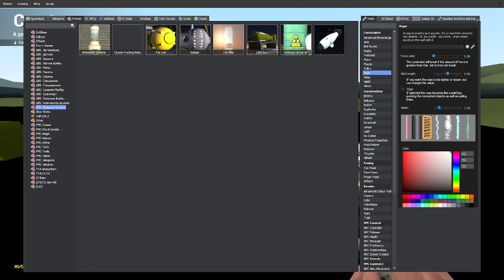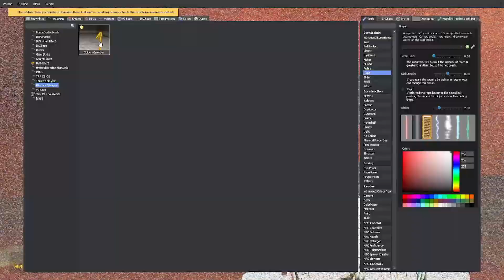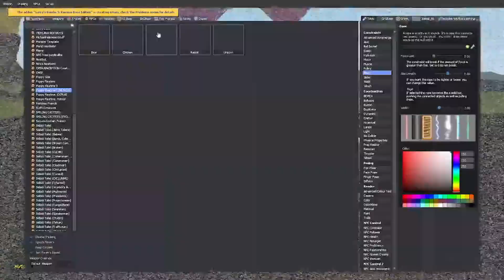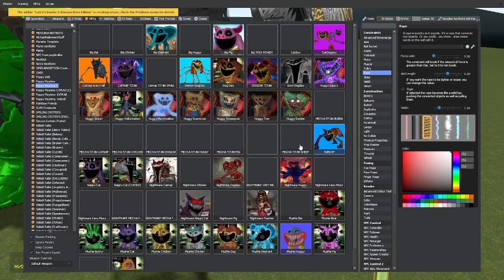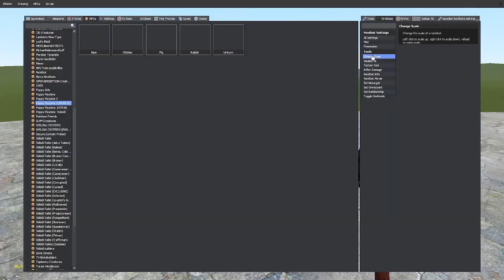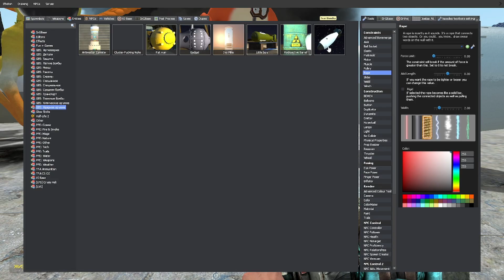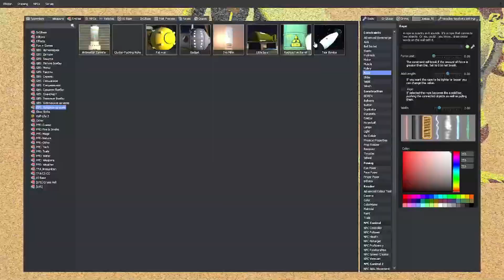NEW DOGDAY and CATNAP WOMAN ALL FAMILY POPPY PLAYTIME 3! Garry's Mod